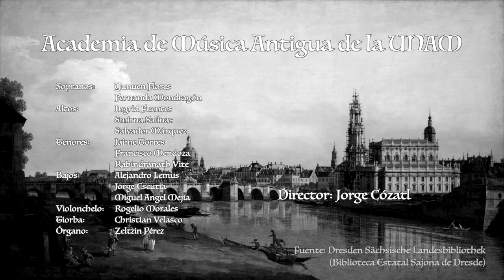¿Música antigua? no. 13 - Crucifixus a 8 de Lotti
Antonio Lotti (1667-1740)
Crucifixus a 8 voces

Academia de Música Antigua de la UNAM
Jorge Cózatl, director

El compositor veneciano Antonio Lotti (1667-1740) compuso el «Crucifixus a 8 voces», que forma parte del «Credo en fa mayor», y que a su vez está integrado a la «Missa Sancti Christophori». En 1704 fue designado organista principal de la Basílica de San Marcos en Venecia. Entre 1717 y 1719 residió en Dresde, donde se conserva buena parte de su música sacra.